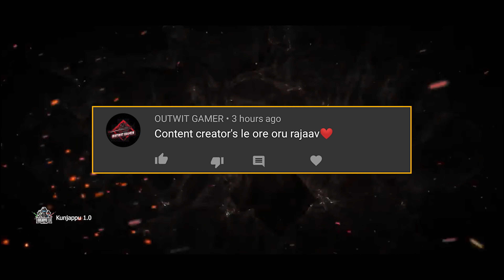Tribute to KERALA_BOY 200K Special❤️| PUBG Mobile | Presented By Kunjappu 1.0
Tribute to KERALA_BOY 200K Special❤️
Special Thanks :-
KUTTUSAN
JUDO卂千乙乙
AR tube
🔸For Join our Instagram Community
🔸Pubg ID
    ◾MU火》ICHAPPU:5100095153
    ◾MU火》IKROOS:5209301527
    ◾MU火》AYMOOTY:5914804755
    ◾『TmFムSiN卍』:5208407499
🔸Phones
    ◾Huwaei Nova 3i
    ◾Mi A3
🔸Recorder
    ◾AZ Recorder